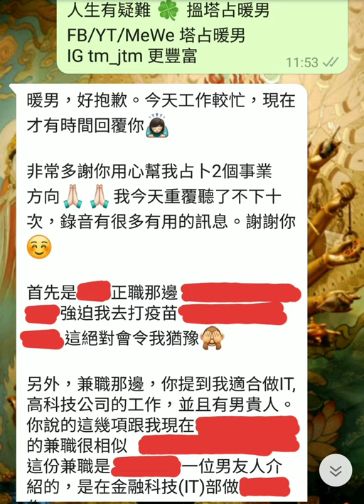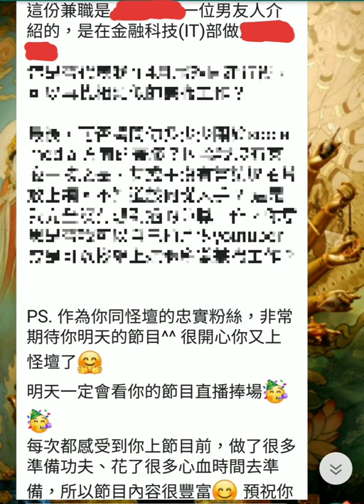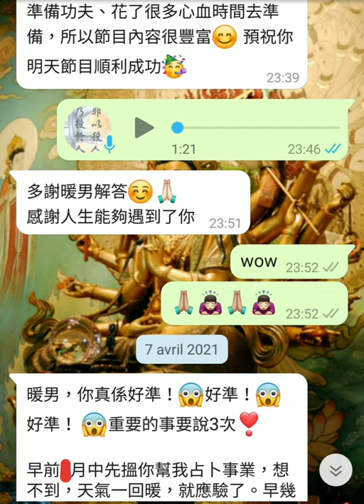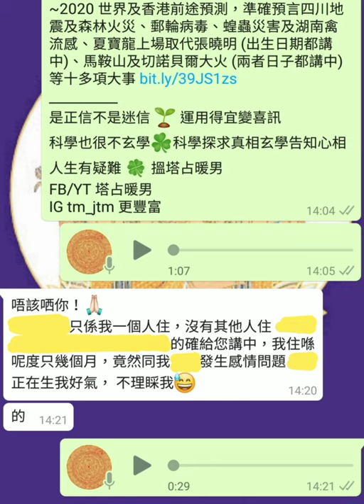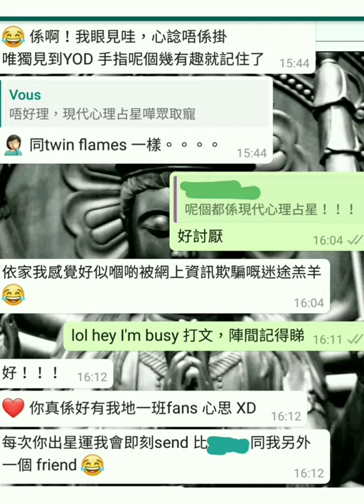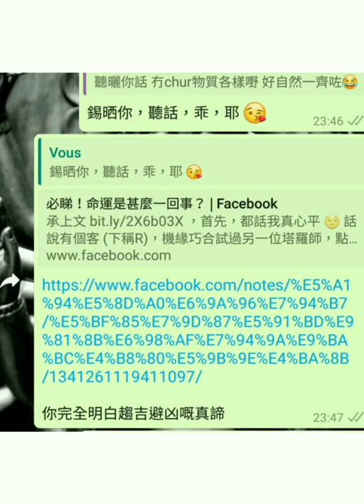塔占暖男星座運勢 ⭐獅子座⭐ 8/8 - 6/9